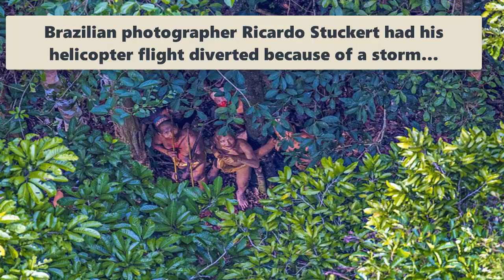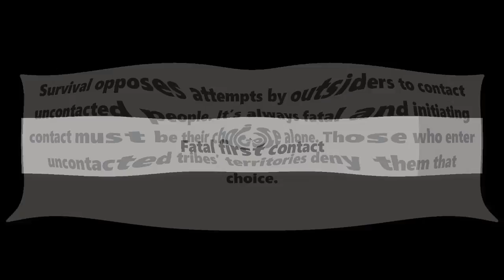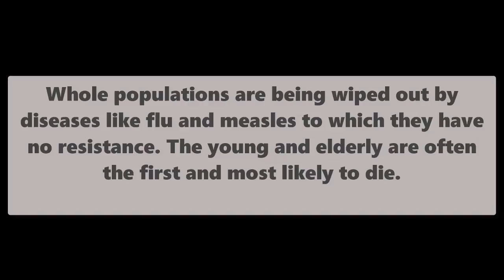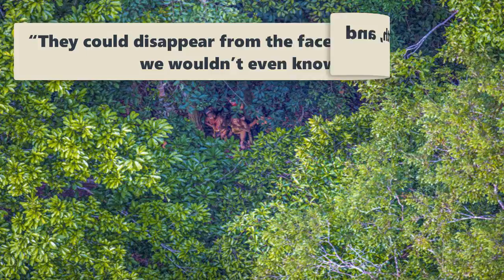Culture - Incredible Photos Of An Uncontacted Amazon Tribe That Doesn’t Know Our Civilization Exists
Incredible Photos Of An Uncontacted Amazon Tribe That Doesn’t Know Our Civilization Exists

Straddling the borders of Peru, Brazil and Bolivia is the Amazon Uncontacted Frontier – home to more uncontacted tribes than anywhere else on the planet.
Where their land is intact, they are thriving.
But elsewhere, oil exploration, loggers, drug-traffickers and roads are putting their lives on the line.
Survival is calling on the three governments to uphold the law and prevent their destruction.